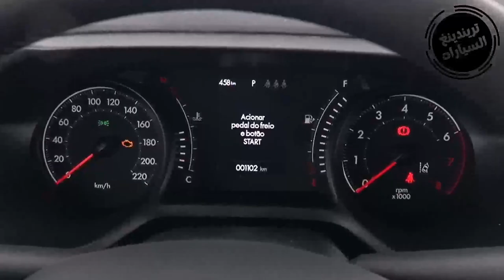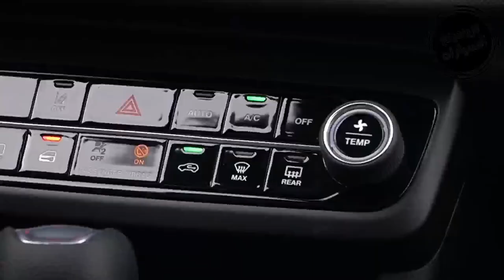فيات فاستباك الجديدة كلياً 2023 هذه هي الاسعار و المواصفات